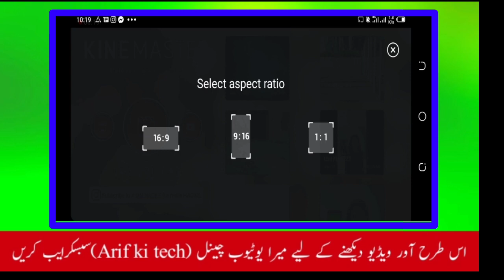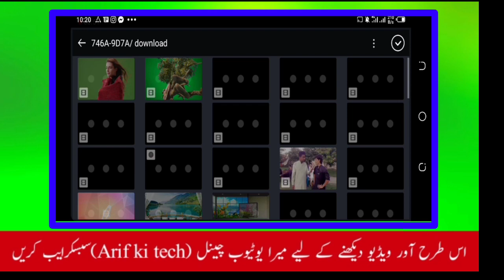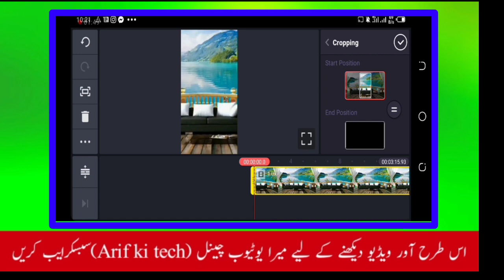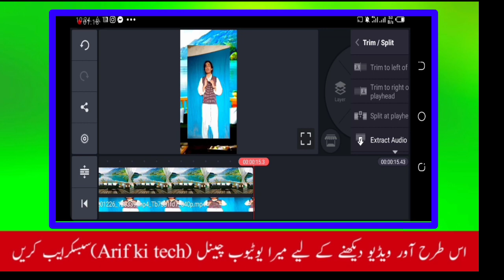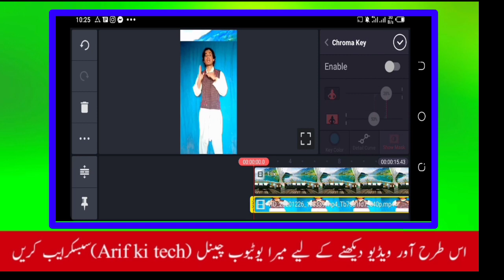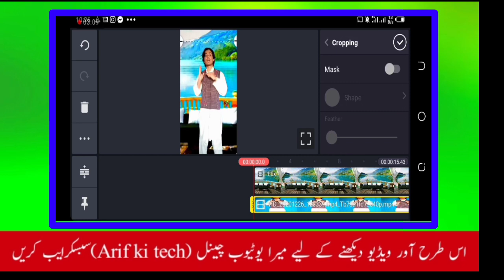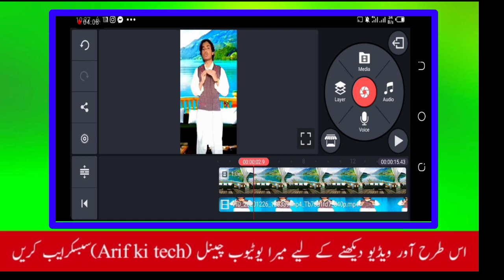How to change video beckgraund||video ki beckgraund kaise change Karen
agar pir bi koy problem ho toh mujhe comment kar dena ya pir Instagram par message Karen my Instagram account name 👉 Arkhan854